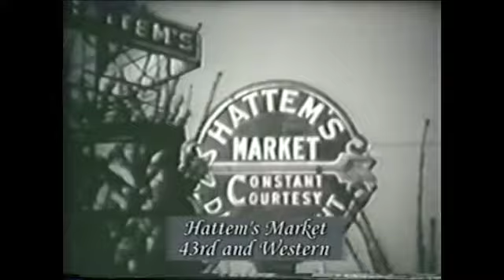Hattem's Los Angeles Supermarket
IM Hattem had 16 mm film shot of the Opening of his market at Western & 43rd. This short documentary was put together by his grandson, Michael Hattem for a family reunion. Courtesy of Maurice "Bob" Hattem and Michael Hattem, IM Hattem's son and grandson.